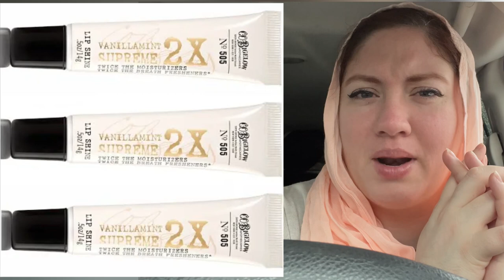Pin Curl Lesson to Learn Today | Vlogmas Day 7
After doing a pin curl set just once, I learned so many lessons from the experience. These tips and tricks are available for you to start implementing right now.  Vintage pin curls are iconic and beautiful. Absolutely worth mastering!